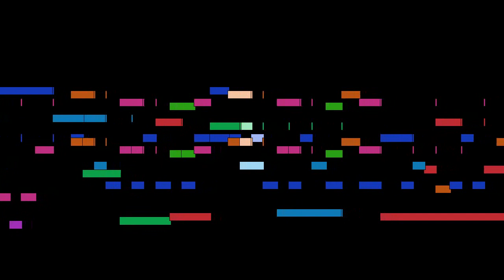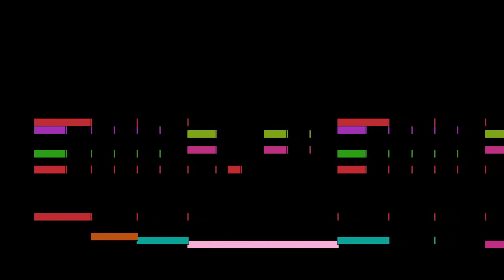Alexander Scriabin - Etude in b flat minor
Etude in b flat minor, by Alexander Scriabin, with animated score.

FAQ:

Q: Who is Alexander Scriabin?
A: A Russian composer and pianist.